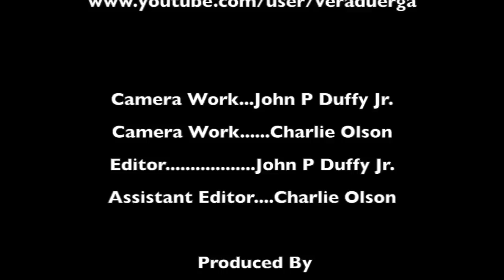Vera Scroggins Interview About Citizen Tours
Interview by TheEnvironmentTV on 3-24-13 in Susquehanna County, Pa..  Images of sites in Susquehanna County, Pa..